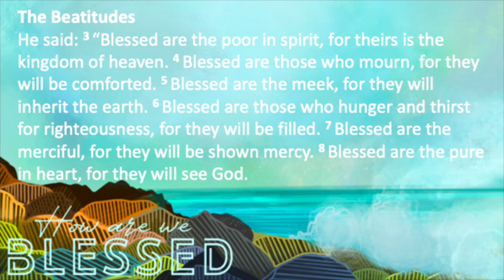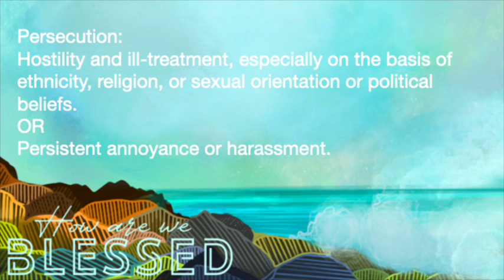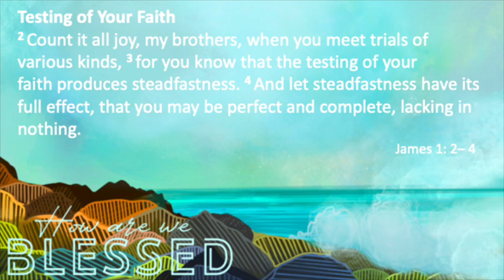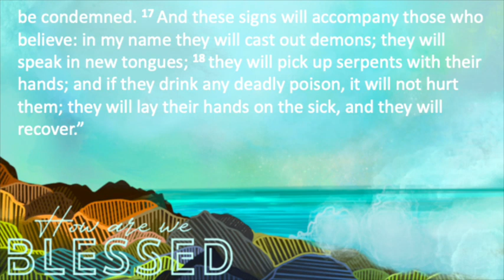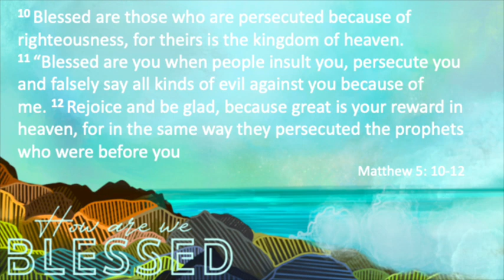A Heavenly reward for the persecuted soul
This week Ben brings us the final message in our Beatitudes Series: "A Heavenly reward for the Persecuted Soul".

Our CCLI streaming licence number is: 363814